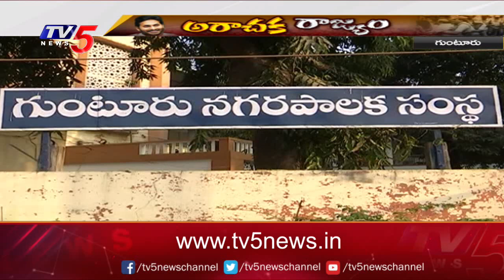గుంటూరు లో చేసిందేంటి ? | Guntur People Strong Reaction On Jagan Ruling | AP Govt | TV5 News Digital